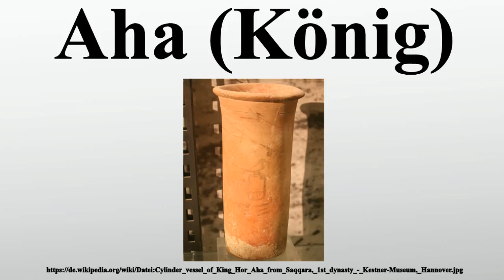Aha (König)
Vielen Dank für Ihre Unterstützung:

Aha war ein König der altägyptischen 1.Dynastie und regierte um 3000 vor Christus,

Bild-Copyright-Informationen
Urheber Info: Einsamer Schütze